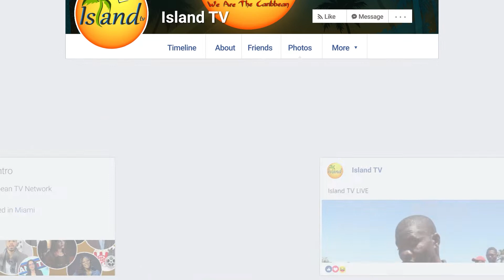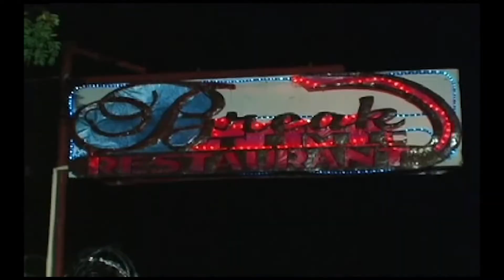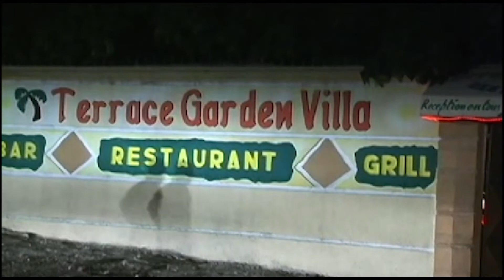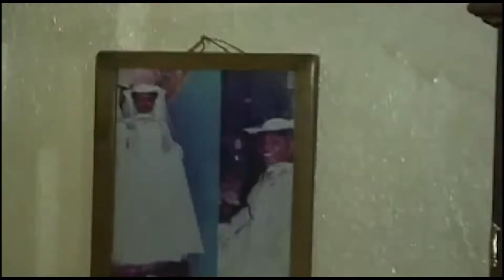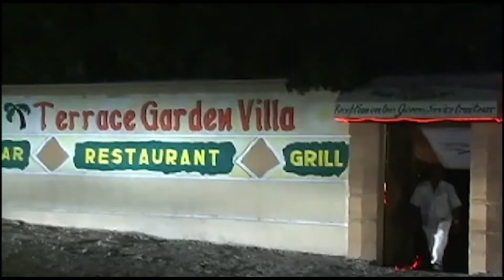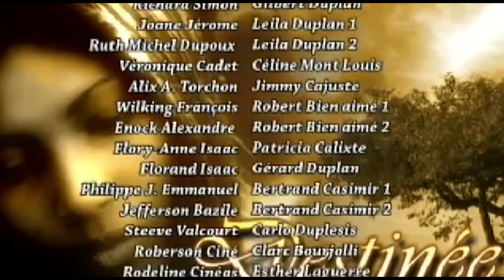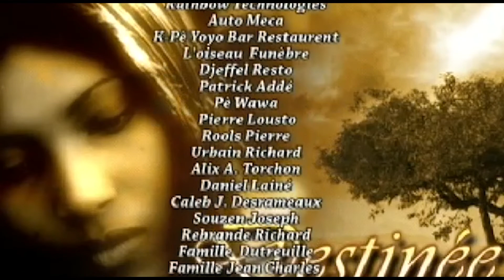Destinée - Ep. 26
Destinée: Love, Deception, Happiness, Drama, Failure--all part of the daily lives of the families featured in this TV series. Intriguing and Unpredictable. Guaranteed to keep you on the edge of your seat! You will simply not get enough of Destinée!